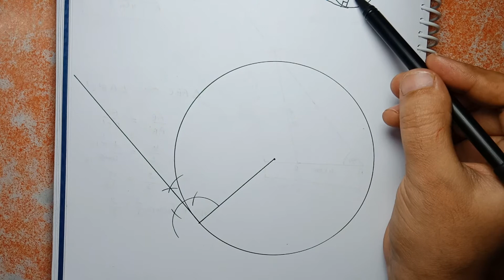Class 10 Ch-11 Q 25 | Constructions | Support Material | Important Questions | CBSE | NCERT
Q 25. Draw a pair of tangents to a circle of radius 6 cm which are inclined to each other at an angle of 60°. Also justify the construction. ___________________________________________________

support material class 10 ch 11 construction math with solution,
support material 2019-20 class 10 maths ch 11 construction solution,
support material ch 11 construction 2019-20 class 10 maths solution,
support material for class 10 maths ch 11 solutions
support material 2020-21 class 10 maths ch 11 construction solution,
class 10 ch 11 math solution,
support material class 10 ch 11 maths,
support material for class 10 construction solution,
support material 2019-20 class 10 math,
support material for class 10 chapter 11 solutions,
supporting material 2019-20 with solution class 10
chapter 11 constructions,
chapter 11 constructions class 10,
class 10 cbse maths constructions solutions,
online constructions class,
chapter 11 constructions exercise 11.1,
construction chapter 11 class 10,
class 10 chapter 11 construction solution,
construction class 10,
construction class 10 maths,
class 10 maths,class 10 construction,
construction class 10 notes,
construction class 10 youtube,
construction cbse class 10,
chapter 11 ex 11.1 constructions,
chapter 11 ex 11.2 constructions,
constructions support material class 10 ch 11 construction math with solution,
class 10 math,class 10 ch 11 math solution,
cbse support material 2020-21,
class 10 maths ncert exemplar solution,
class 10 ncert exemplar,
class 10 ncert exemplar exercise 11.2,
exercise 11.2 class 10 ncert exemplar,
ncert exemplar chapter 11,
construction ch 11 class 10 ex 11.2 question 1,
construction class 10 maths  Important Questions,
all questions from ncert exemplar,
constructions class 10 maths Important Questions,
ncert exemplar solved questions,
chapter 11 constructions class 10 Important Questions,
construction class 10 Important Questions,
construction class 10 extra questions,
class 10 construction Important Questions
construction cbse class 10 Important Questions,
exercise 11.1 class 10 ncert solutions,
ex 11.1 class 10,ex 11.2 class 10,
exercise 11.2 class 10 ncert solutions,
chapter 11 class10 math
class 10 maths,
construction class 10,
construction class 10 cbse important questions,
class 10 maths important questions,